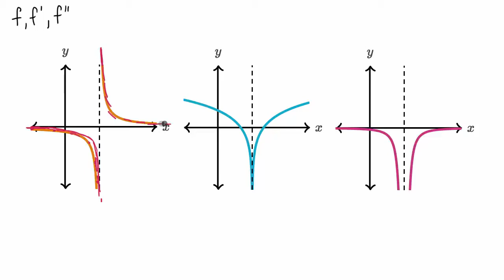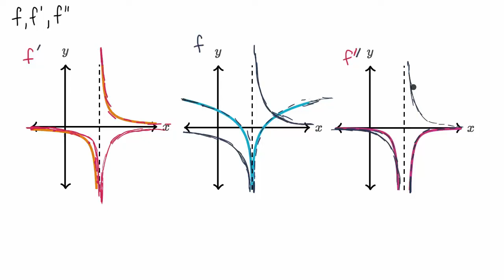Conexão gráfica entre f, f', e f'' (outro exemplo)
Relacionando gráficos de f, f', e f'' (outro exemplo).